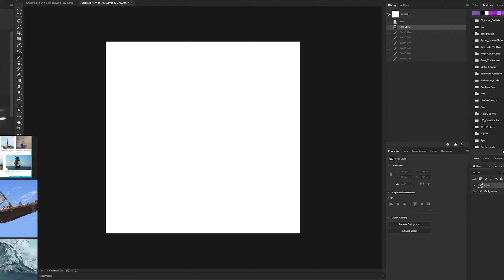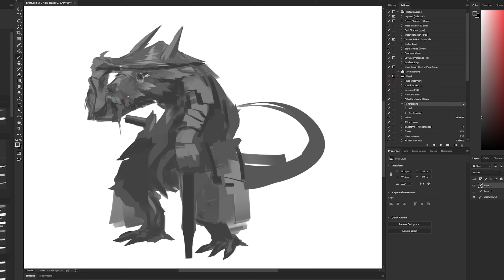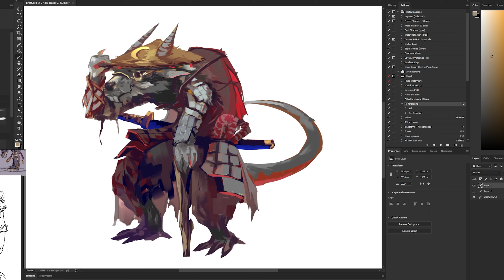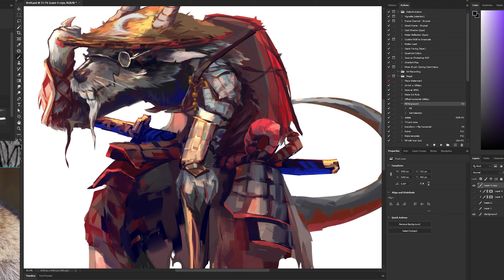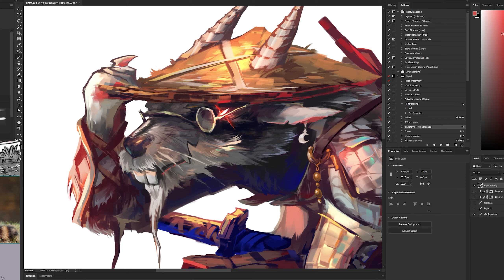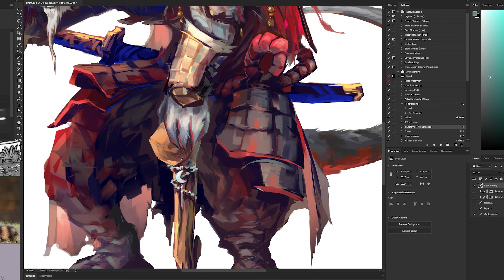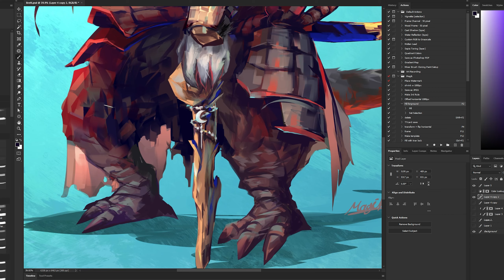Raccoon rat-like kobold! BrettUltimus' dnd character in Arcadum's stream games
Very honoured to be commissioned by BrettUltimus for one of Arcadum's dnd stream games: Pride of the Nightwolf. A very fun character to design and paint!

10. On My Way - Instrumental
4. Never Be The Same - Instrumental